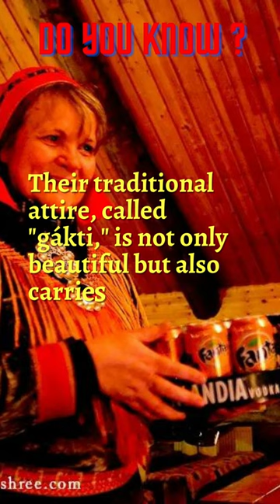"Preserving Sámi Cultural Heritage: A Unique Journey"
Explore the extraordinary efforts of the Sámi community in preserving their rich cultural heritage. Discover the multi-country Sámi Parliament and the revival of traditional crafts that showcase their unique traditions. Dive into the fascinating world of the Sámi people and witness their remarkable dedication to preserving their cultural legacy.